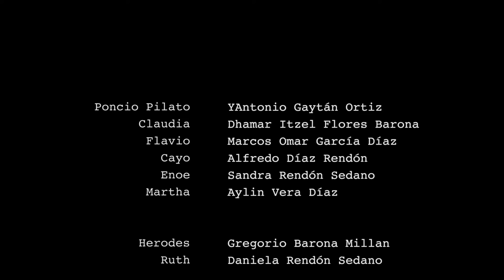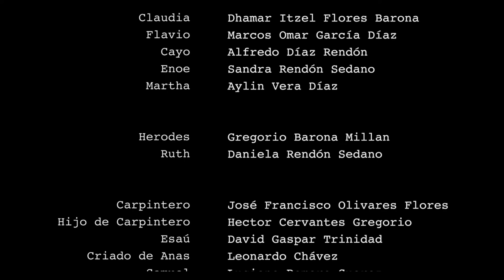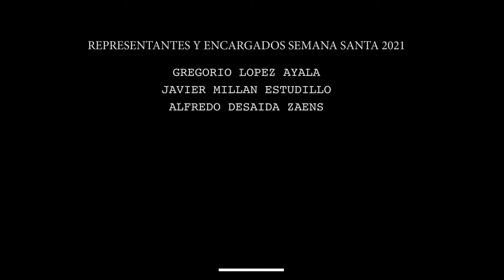Viernes Santo... Representación del Viacrucis...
Viernes Santo, desde el poblado de Ocotepec... pueblo con tradiciones y costumbres, conoce esta representación del dolor y sufrimiento de Jesucristo...